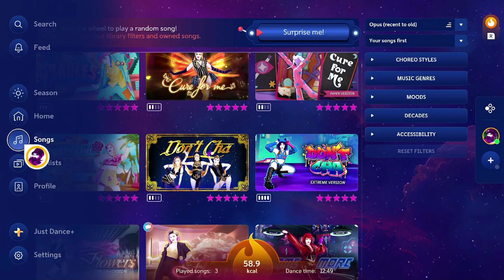Just Dance 2024: Don't Cha By The Pussycat Dolls ft. Busta Rhymes